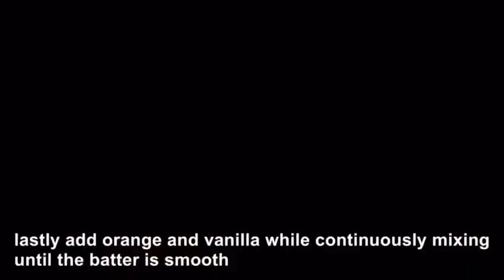MY SPECIAL TORTA || INDAY ALEXA VLOG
Hello Everyone!

Welcome back to my Channel Inday Alexa Vlog if you are new to my channel and like my video please share,like,subscribe snd hit the notification bell so you wont miss any of my future videos.